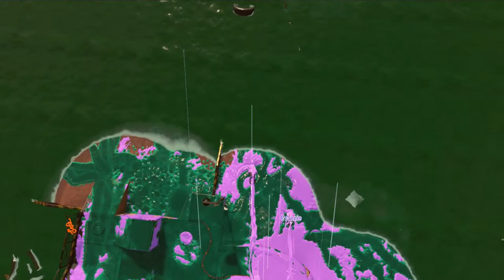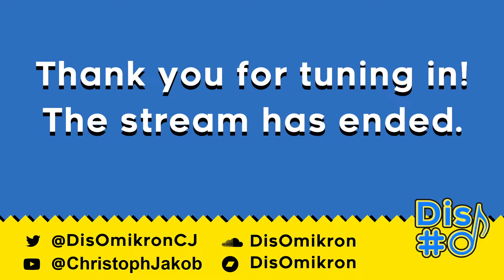Road to 999 in Sockeye Station [Part 1] - Splatoon 3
Grizzco Dualies are back in a random rotation in Splatoon 3's Salmon Run stage Sockeye Station! I haven't reached the maximum difficulty in this stage yet, so let's start grinding to 999! Can we reach the top this time?

Splatoon 3 Pool: "bangbing"

- Shout as loud as you can, I might hear it.